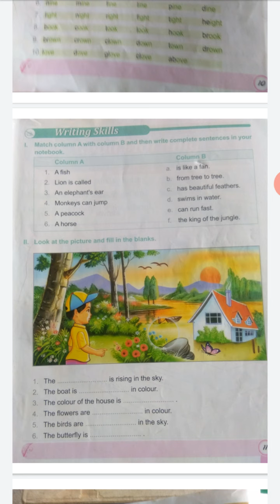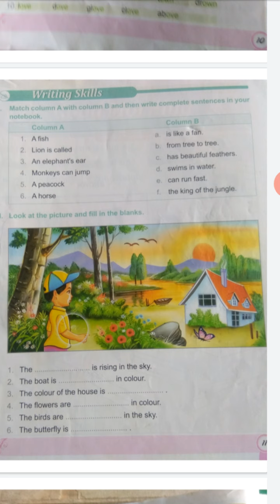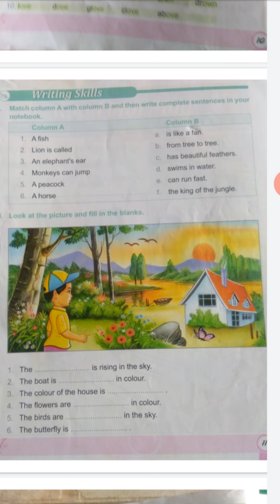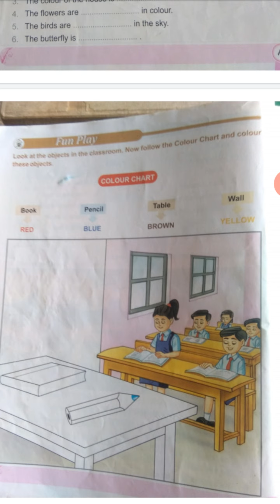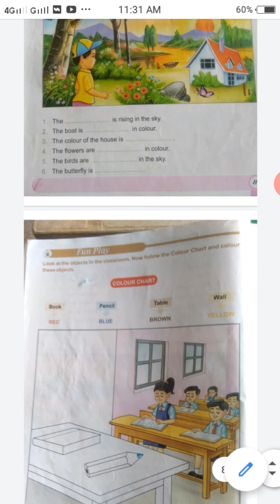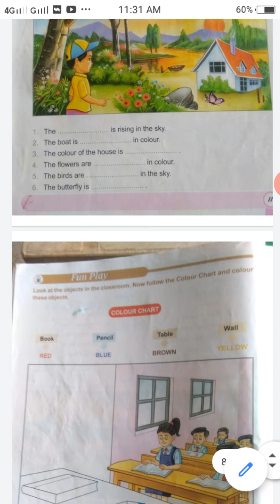Std - 1 st, Sub - English, Topic - Little Things.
Takali English School.